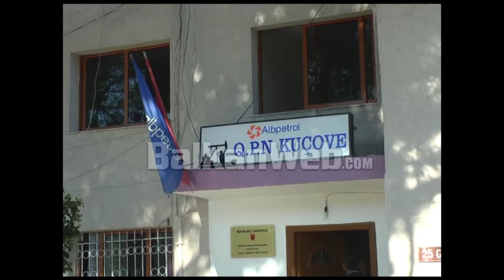“Çdo ditë 16 orë në punë”, naftëtarët e Kuçovës s’durojnë më, protestë për trajtimin me “pagë lufte”